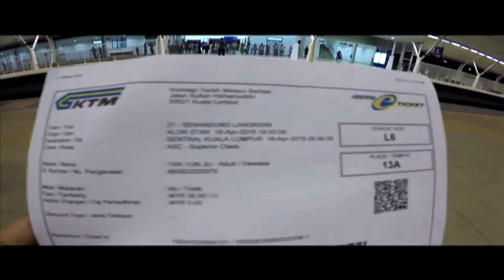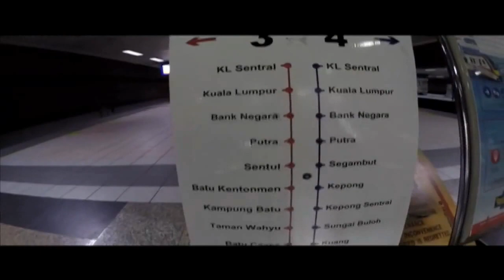Departure 出發吧!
因為一個人，所以更勇敢。
一輩子，都在路上。
前進。

歌曲：
亡命之徒 Desperado - 縱貫線SuperBand
Rock Records 滾石國際音樂股份有限公司